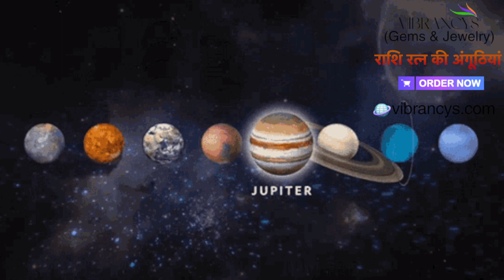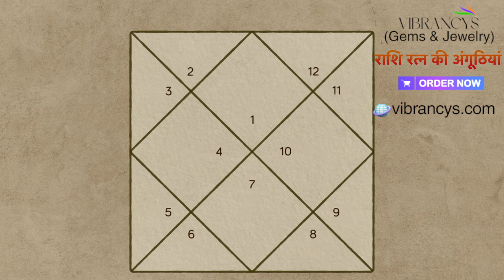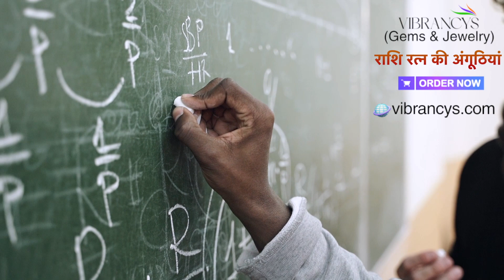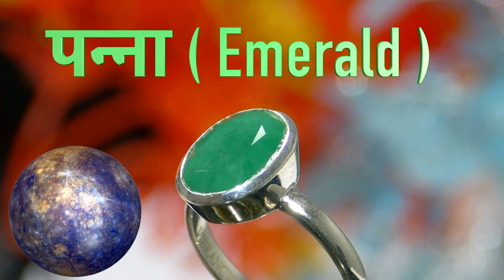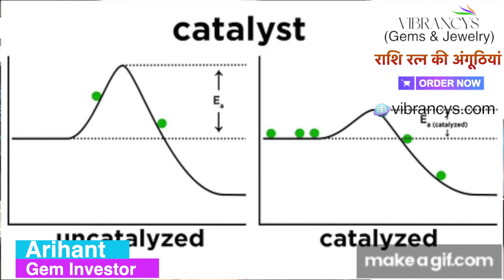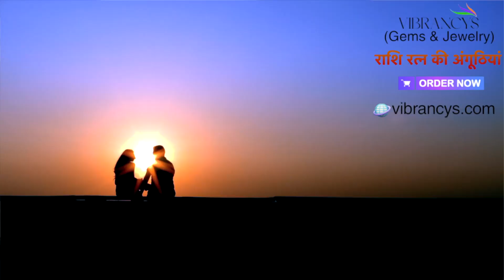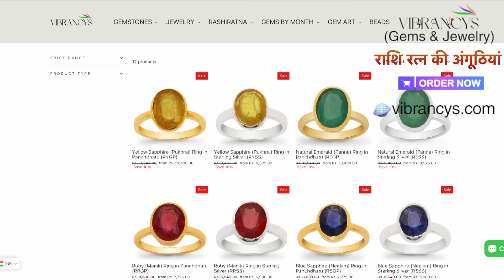Find Your Perfect Vedic Astrology Ring | राशिरत्न अंगूठियां | Vedic Birthstone Ring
Providers of 100% Natural, Real and Original Gemstones and Fine Jewelry.
हम केवल 100% प्राकृतिक, वास्तविक और मूल रत्न और डायमंड गोल्ड रत्न आभूषण बेचते हैं

💎 100% Natural Original Real Gemstones & Fine Jewelry
🏷️ Affordable Prices
❤️ 14 Days Returns